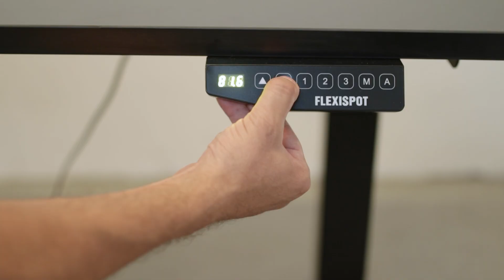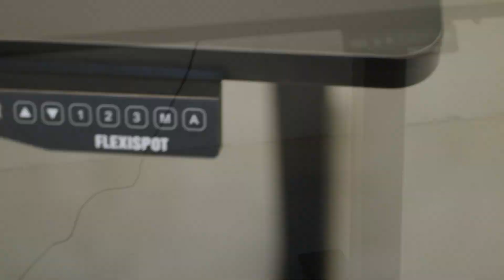Travailler debout ?? Je découvre un Bureau Assis Debout Électrique, le FlexiSpot EB2 !!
Dans cette vidéo je découvre un bureau assis debout électrique de FlexiSpot.
Je le monte et je vous dis ce que j'en pense. Je l'utiliserai quelques semaines pour vous refaire un retour sur l'intérêt de pouvoir de temps en temps travailler debout sur un bureau.
Ce modèle un bureau assis debout très stable grâce à ses 2 moteurs électriques. Il varie en hauteur très rapidement et dispose d'un détecteur d'obstacle.

FlexiSpot EB2